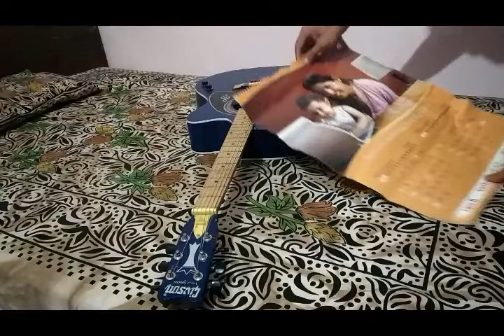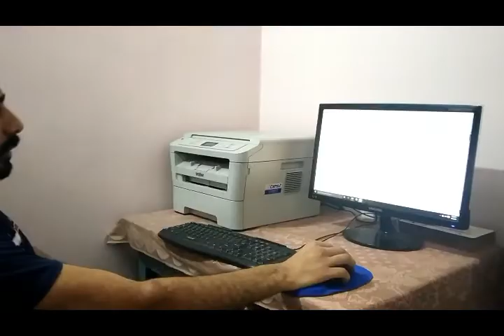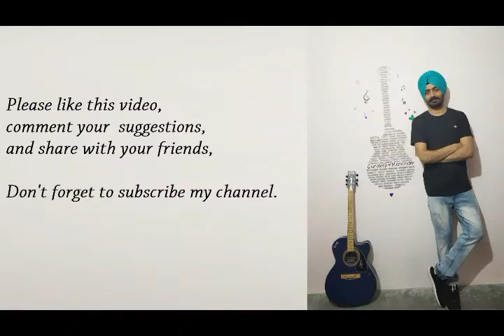How to draw guitar on wall using names || Best home decoration idea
This is tutorial video of drawing guitar on wall using names of friends and relatives. This is a new experience for me, because I uploaded some bhangra videos only, I made many mistakes while speaking and recording this video. Please comment your valuable suggestions, I'll try to improve in upcoming videos.
Regards-
Gurdeep Singh